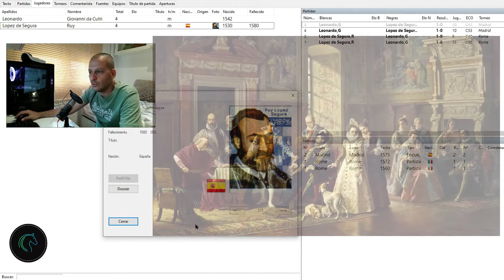RUY LÓPEZ DE SEGURA NOS ENSEÑA CONCEPTOS PARA PRINCIPIANTES EN AJEDREZ. PARTIDAS MODELO AJEDREZ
VEMOS TRES CONCEPTOS BÁSICOS DE LA MANO DE RUY LOPÉZ DE SEGURA EN TRES PARTIDAS MODELO CONTRA GIOVANNI DA CUTRI LEONARDO DE LA ESCUELA ITALIANA DE AJEDREZ.

- LA DIAGONAL h5-e8
- ATENDER A LAS AMENAZAS DEL RIVAL
- LA IMPORTANCIA DE LA TÁCTICA

CONOCIENDO LA HISTORIA DEL AJEDREZ #1

ESPERO PODER AYUDAROS A MEJORAR VUESTRO JUEGO!!😀😀😀

SIGUEME, HABLAMOS Y JUGAMOS UNAS PARTIDAS.
EN TELEGRAM COMPARTO LIBROS Y SE PUEDE HABLAR ABIERTAMENTE DE AJEDREZ...